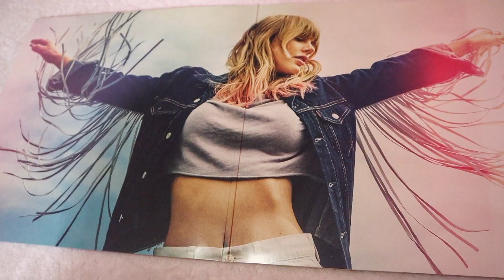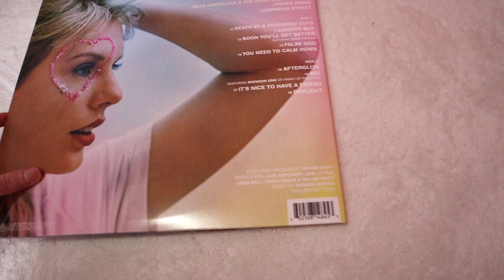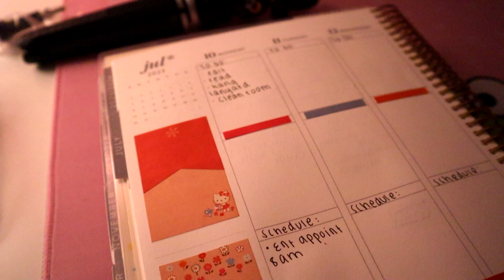grwm to rot in my room!!!!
ello. if you relate please comment down below because im scared I need help. also my muffins were gross... have to redo the recipe most certainly. also jojo part 4... AMAZING 10/10 would recommend to a friend.

thats it, I dont have anything else. im not providing my reddit.

MOOD: craving sugar

(0--0)

hai. im julia rose hopkins. yes. instead of concealing my personality, i decided to broadcast it on the internet!!! who doesn't love a recluse who films themselves doing nothing! on my channel i do whatever i want. I also love cats. like a lot. this is cringe bye